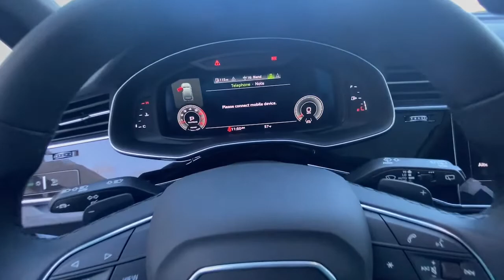2023 Audi Q7 Atlanta, Roswell, Alpharetta, Woodstock, Marietta NAU230169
Glacier White Metallic New 2023 Audi Q7 Prestige available in 11505 Alpharetta HWY, Roswell, Georgia at Audi North Atlanta. Servicing the Atlanta, Roswell, Alpharetta, Woodstock, Marietta, GA area.

Audi North Atlanta
11505 Alpharetta Hwy

glacier white metallic Q7 quattro 3.0L TFSI 8-Speed Automatic with Tiptronic 18/22 City/Highway MPGOur success can only be measured by Customer Loyalty. We must earn this loyalty by delivering the highest quality products and services - Consistently and with Customer Perceived Professionalism.